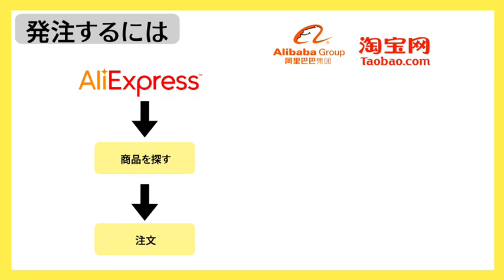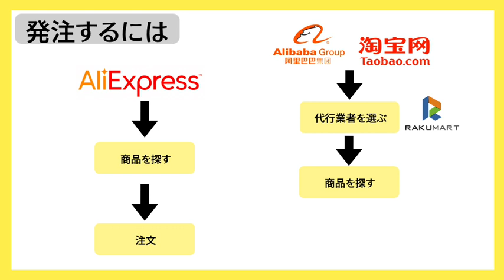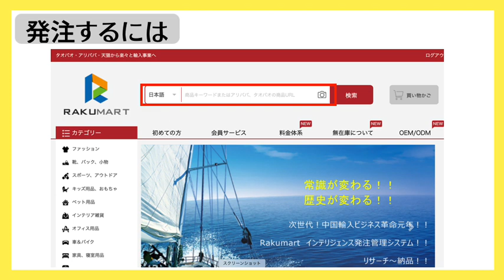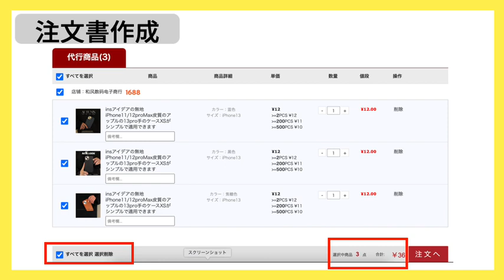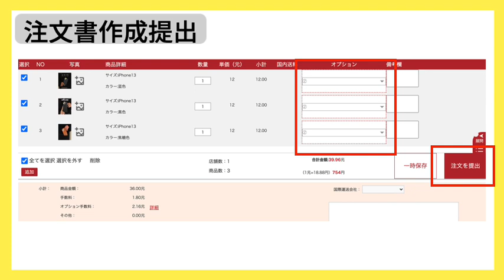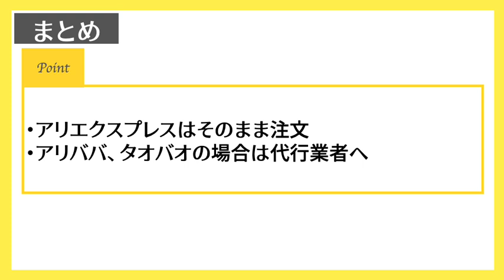STEP３【中国輸入せどりのやり方】無料公開／月５万円以上稼げる／発注〜支払いまでを解説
中国輸入せどり「STEP３」
日々の生活が少しでも豊かになれる様

ーーラクマート公認講師❗️特別特典ありーー
▼３０日間買付手数料無料になる紹介リンクはこちら▼

メルカリの売れやすくなるテンプレート販売中💁‍♀️

【目次】
00:00 intro
00:21 もくじ
00:37 発注するには
02:05 発注するには「商品選択」
02:35 注文書作成
03:01 注文書作成「オプション選択」
03:44 注文書提出
04:20 決済方法
05:04 まとめ

ーーー私が梱包で使用しているオススメ品ーーー
✅テープ付きOPP袋（A4・テープ付きで便利🎶）
✅サイズ計測定規（ひと目でわかるので安心）
✅梱包用袋（中身も透けず、丈夫です👍）
✅緩衝材（丁寧に梱包できます🤗）
✅梱包用テープ（本当に使いやすいです💓）
✅梱包用テープ（手で切れるタイプで便利🎵）
✅ミニレター（10枚セット送料無料）

【私が撮影で利用している機材】
✅使用マイク（安くて音も良くオススメです😊）

ーーーーーー関連／オススメ動画ーーーーーーー

ーーーーお家にいながらポイ活💓ーーーー
おうち時間を★有効活用★
moppyでポイ活しませんか？(#^.^#)

登録は無料でできますよ♡

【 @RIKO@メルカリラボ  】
ーメルカリで役立つ情報を配信中ー
あなたのお悩みを解決します☆

☑︎LINE＠　※＠を忘れずに
▶︎＠554uilfa